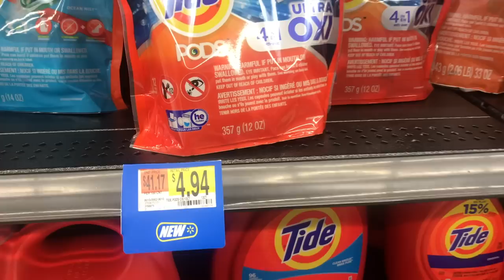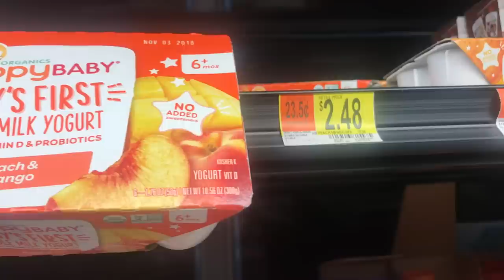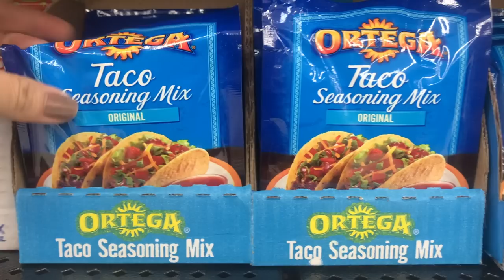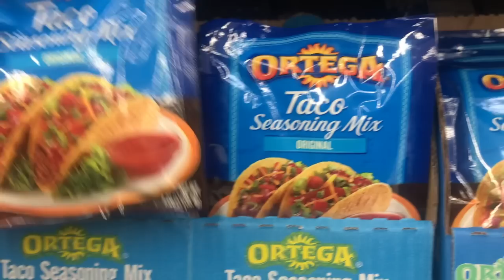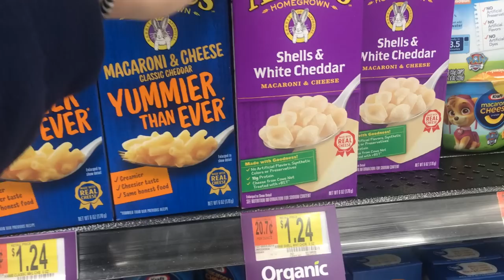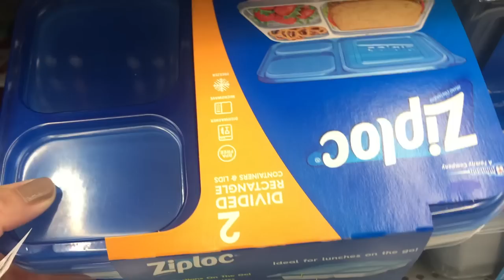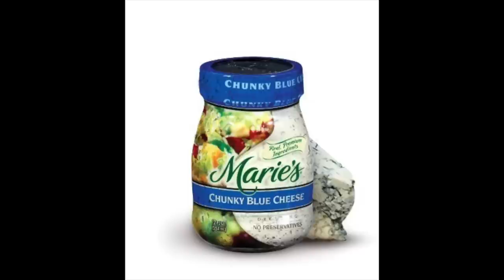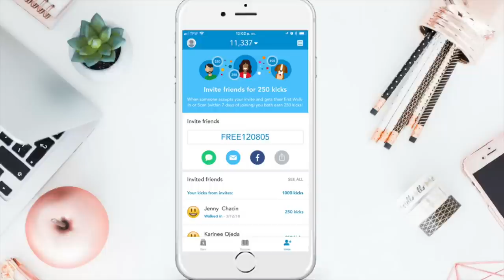🔥🔥OFERTAS DE WALMART (10/28 - 11/03) / REVLOG GRATIS + GANANSIA / CAFE GRATIS 🔥🔥